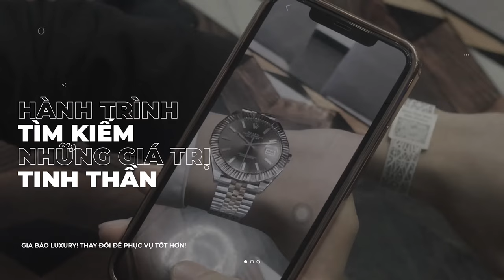Gia Bảo - 69 Quang Trung, Hà Nội - Quý khách hàng đã chuẩn bị đón nhận những trải nghiệm lạ?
Hệ thống showroom:
- 69 Quang Trung, Hai Bà Trưng, Hà Nội
- 55 Đống Đa, Hải Châu, Đà Nẵng
- 164 Trần Hưng Đạo, Quận 1, TP Hồ Chí Minh